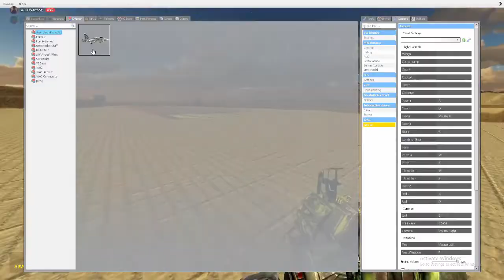Angry man flies on hotdog, instantly blows up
Me and my friend goof around with planes.

comment egg if you were bothered to read this